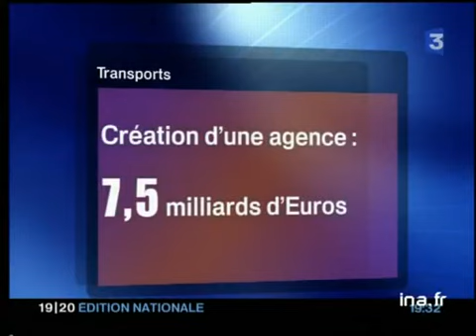[Aménagement du territoire]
18 decembre 2003
Reportage. A l'issue d'une réunion avec les ministres concernés, le premier ministre Jean Pierre RAFFARIN a annoncé un plan d'aménagement du territoire, de 20 millions d'euros, dont 75 % concerne la construction ferroviaire et de nouvelles lignes TGV. Il a, par ailleurs, annoncer la création d'une agence publique pour les autoroutes. En réaction à l'abandon du projet de TGV pendulaire Paris-Limoges-Toulouse, quelques élus du Limousin ont bloqué quelques minutes un train en gare de Limoges. Les commentaires sur images factuelles et infographiques alternent avec un extrait du discours de Jean Pierre RAFFARIN et des interviews du conseiller régional PC du limousin André PAMBOUTZOGLOU et du socialiste Bernard SOULAGE.[Source : documentation France 3] JP Raffarin avait réuni ce matin une quinzaine de ministres pour annoncer une série de projets d'infrastructures dont les plus importants concernent les transports ferroviaires : - ligne à grande vitesse Lyon Turin - 2ème phase TGV est Paris Strasbourg - branche est TGV Rhin Rhone Mulhouse Dijon - ligne à grande vitesse Tours Bordeaux Toulouse et Le Mans Rennes - création du canal Seine Nord JP Raffarin : "Pour la 1ère fois, les investissements seront consacrés à des investissements non routiers". Pas question de privatiser les autoroutes, mais création d'une Agence Publique financé par les dividendes des sociétés d'autoroutes. Le 1er ministre en espére la création de 50 000 emplois. Images d'archive INA